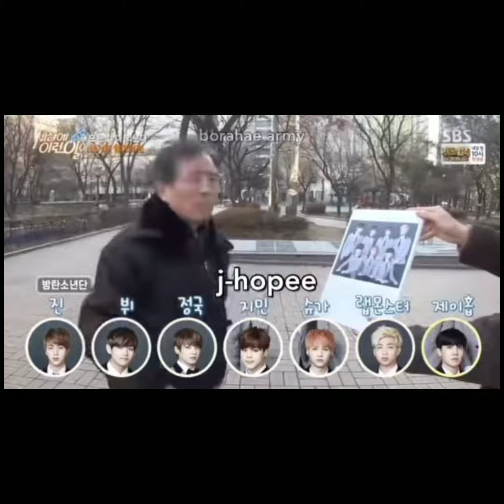jungkook imitating the old man saying "rrrap monster" a never ending saga🤣🤣